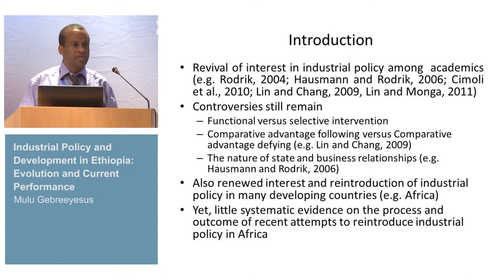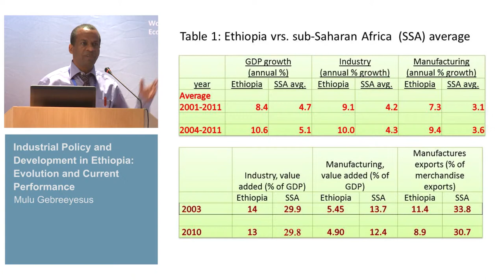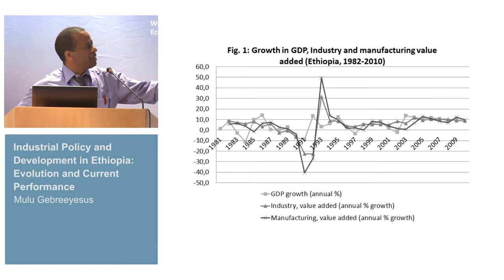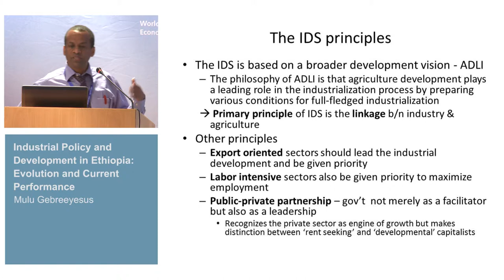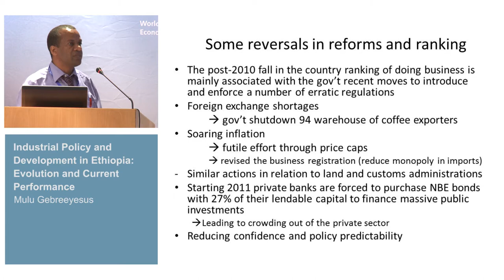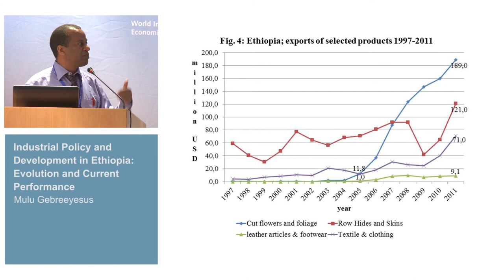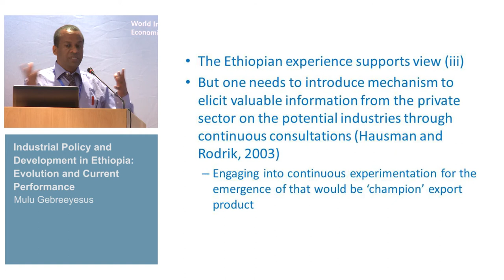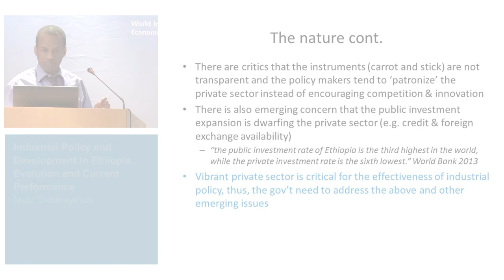L2C Conference - Industrialization experiences in Africa and Asia (I) 3/4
Mulu Gebreeyesus: Industrial Policy and Development in Ethiopia: Evolution and Current Performance